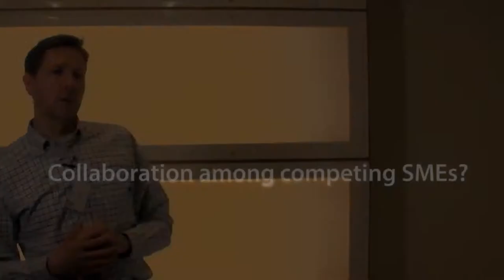Collaboration among competing SMEs? -Tobias Ley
- Tobias Ley tells us about the issue about competing SMEs collaborating for better informal learning at the workplace